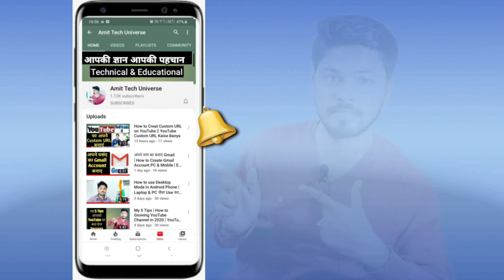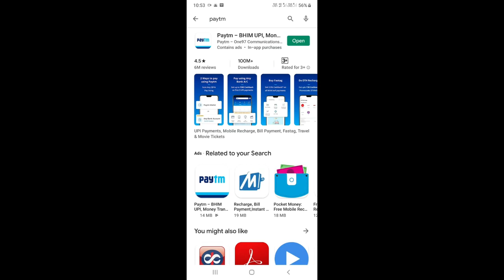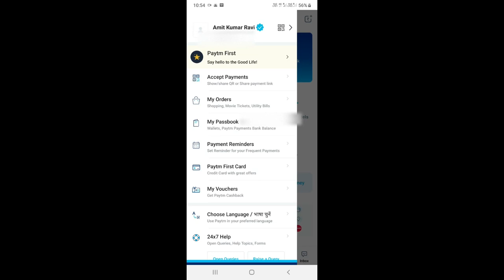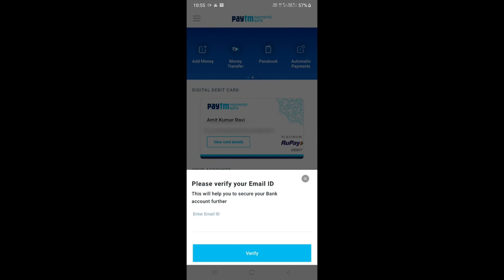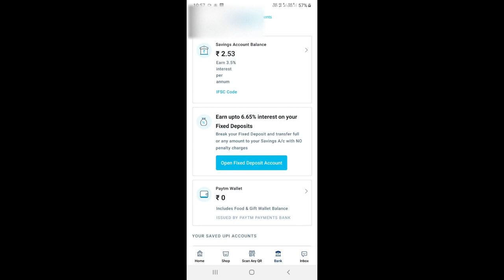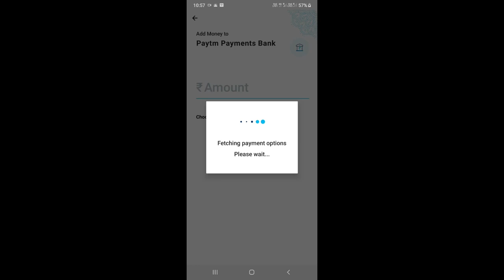How to Create Paytm Saving Bank Account | Paytm Saving Bank Kaise Opne Kare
How to Create Paytm Saving Bank Account | Paytm Saving Bank Kaise Open Kare

Paytm Account Kaise banya
How to make Paytm Saving bank
How to make Paytm account
How to create paytm account in hindi
How to create paytm account 2020
Paytm bank link kaise kare
How to link bank account in Paytm
How to create paytm bank account
How to get paytm ATM
How to get paytm Debit card
How to open bank account in paytm
How to start bank account in paytm
Paytm KYC kaise kare
Big update for paytm KYC start
How to open digital paytm Saving account online
How to use paytm account in mobile
How to use  paytm Debit card

Hello Friend I'm Amit Kumar and aaj hum apko ek naya jankari dena wale hai jise ki app bina bank me jaya hua vi mean ghar bate bank account open kar sakte hai ovi bilkul free so friend bate kar raha hai hum paytm Saving bank account ke bare me to is video me apko batynge ki kaise apply karna hai

My Second YouTube Channel for Vlogs

ये सब हम  Use करते है
Recording Light

Amit Ravi
RANCHI
BANGLORE